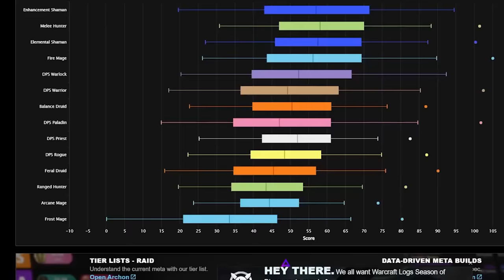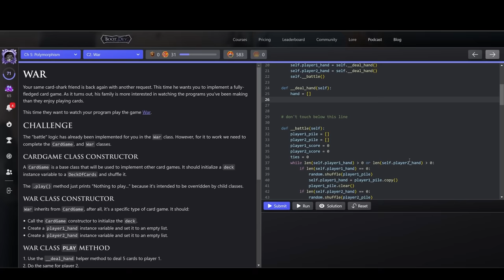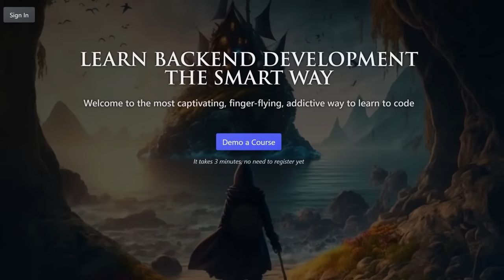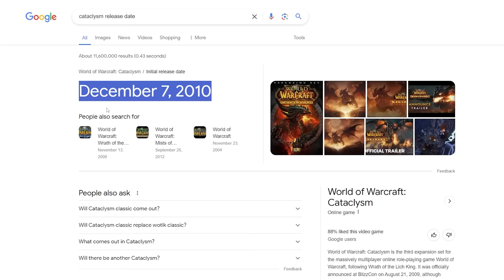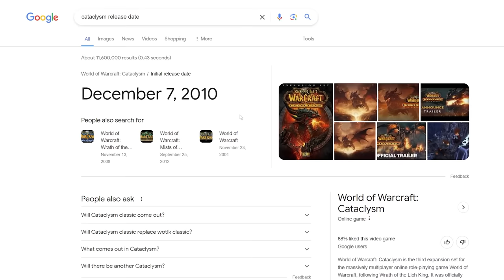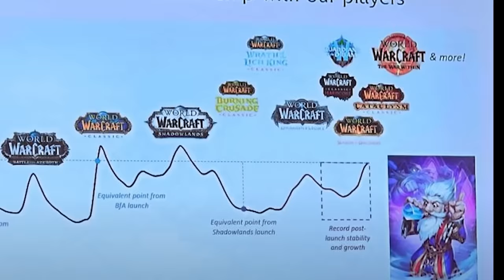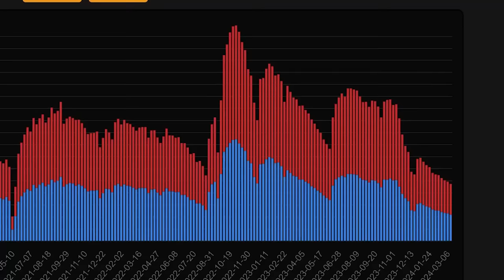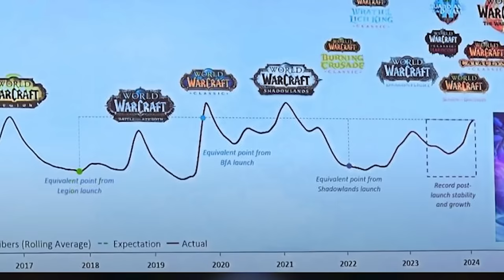Have We Lost Sight Of What Makes Classic... Classic? | WoW Classic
Cataclysm Classic, Season of Discovery, Hardcore AND Classic Era. There's never been so much choice as to where to have a Classic WoW experience. But are things starting to move away from what made Classic a "Classic" experience in the first place.
Whether its from Blizz or the players themselves, things have changed a huge amount over time.
Today I want to talk about Have We Lost Sight Of What Makes Classic... Classic? | WoW Classic